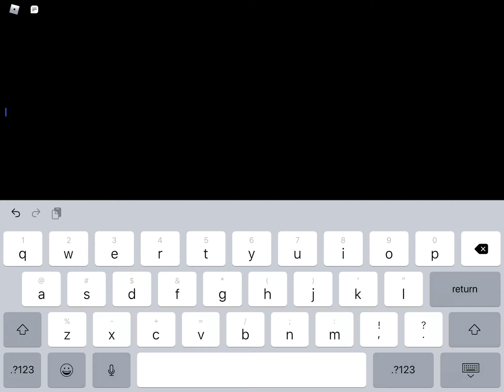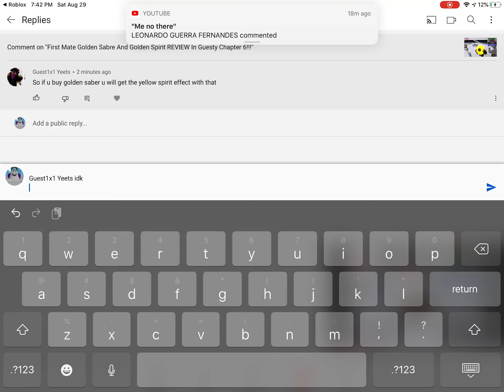Godly video, the title was weird so I changed it